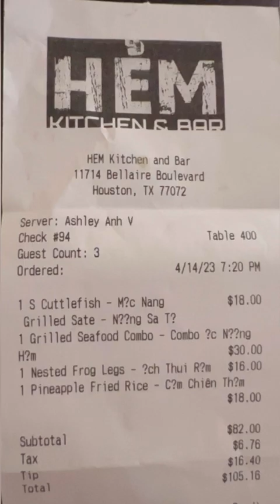Hẻm Kitchen & Bar